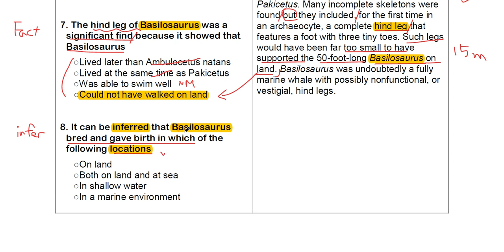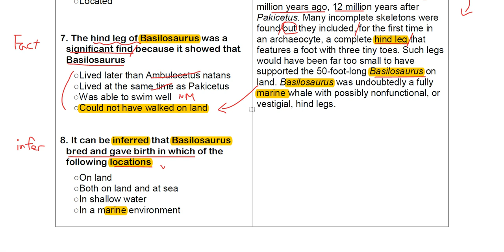TOEFL iBT Reading 기출 02-1 8번 해설